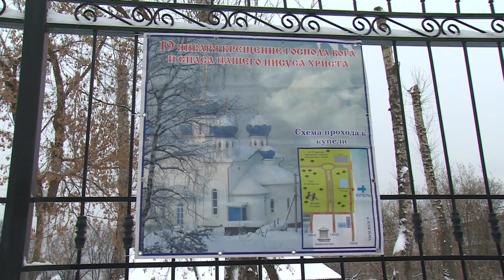Проверка купелей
Проверили готовность иорданей сотрудники Щёлковского отдела государственного административно-технического отдела совместно с представителями «Молодой Гвардии» «Единой России»